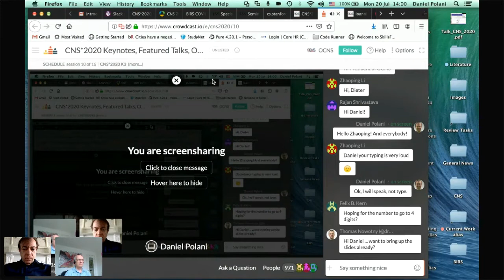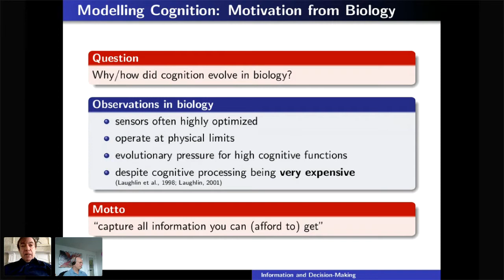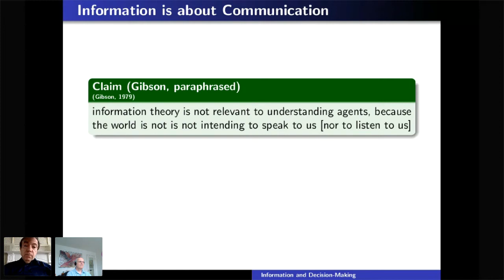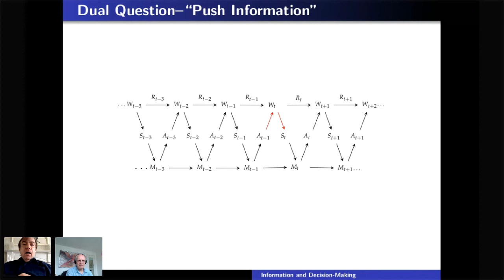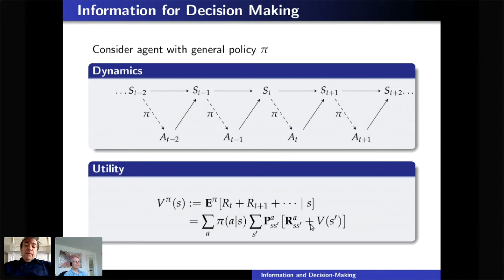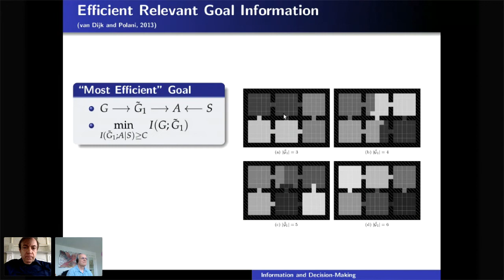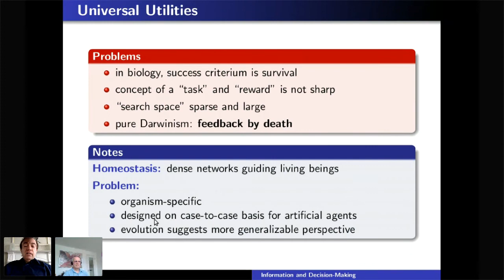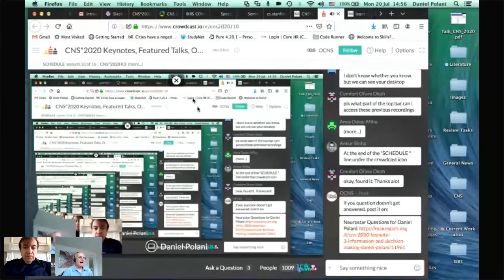CNS*2020: Keynote 3: Information and Decision Making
Speaker(s): Daniel Polani